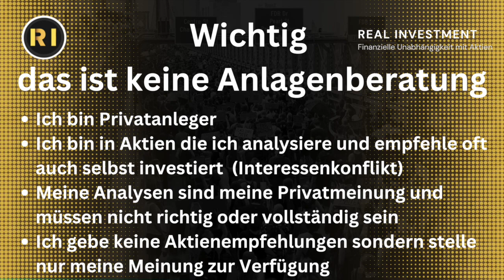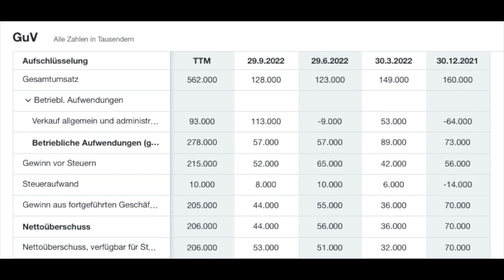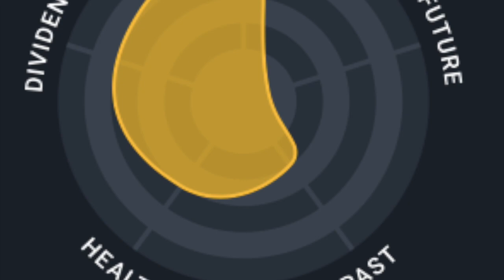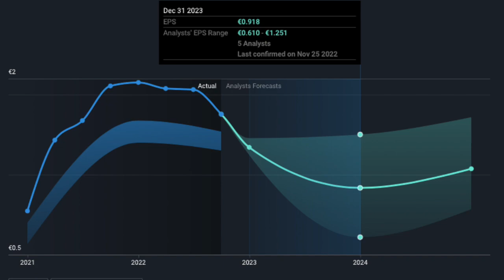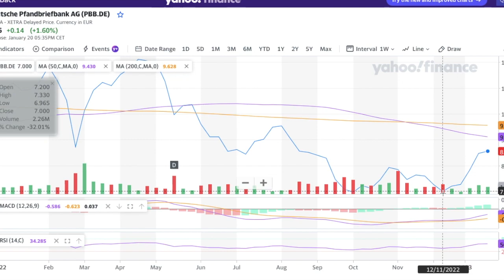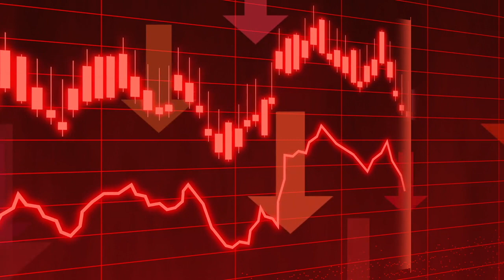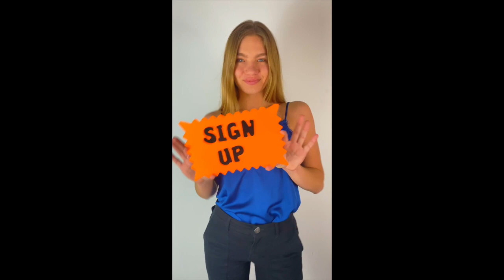Deutsche Pfandbriefbank Aktie - Ist der Immosektor ein Kauf ?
PBB - Deutsche Pfandbriefbank Aktie.
Ist der Immobilienfinanzierer ein Kauf.
Immerhin hat die Aktie 8% Dividende.

00:00 Intro
00:25 Deutsche Pfandbriefbank
01:15 Finanzzahlen zur Deutsche Pfandbriefbank Aktie
03:30 Analysten Meinungen zur PBB Aktie
04:15 PBB - Deutsche Pfandbriefbank Aktie
05:05 Meine Meinung zum Immosektor